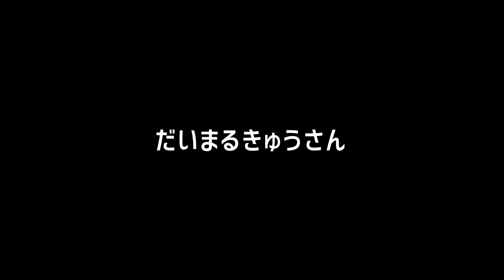【予告】シリアスFTC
本編は来年以降の完成を予定しています

©️fuyutetu2023~4

製作陣は本動画終盤に記載